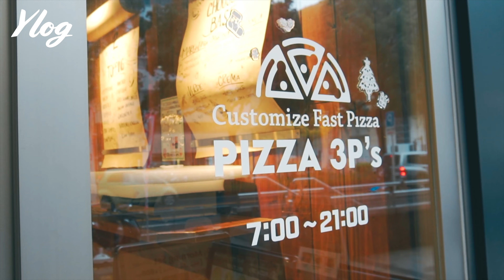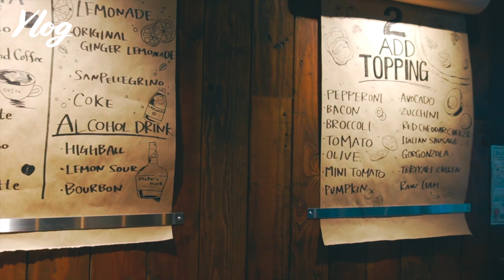Cafe Vlog｜名古屋駅周辺でランチとカフェに行くお話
ご無沙汰してます。今回の動画は初めて買ったマイクでの撮影で調整がうまくいかず聞き取りづらいかもしれません、、
あと、年末年始忙しくてなかなか動画が出せませんでしたが、これからはどんどんと動画を出していきますのでよろしくお願いします！